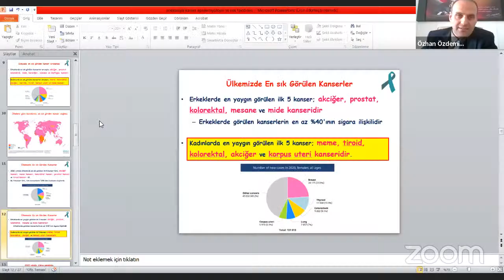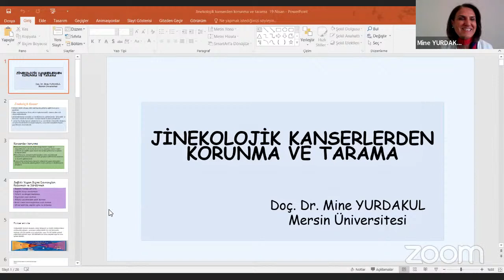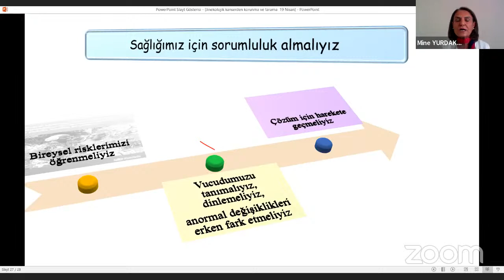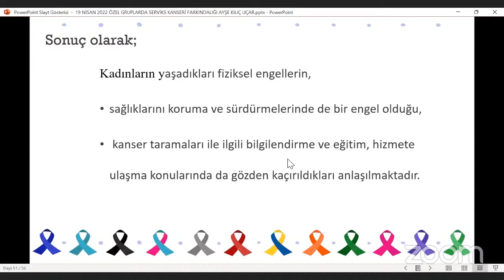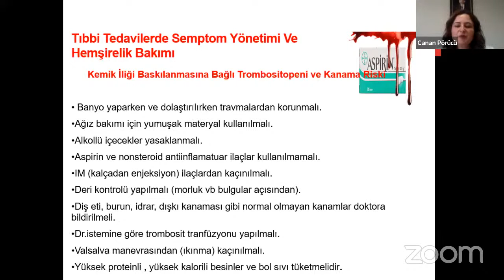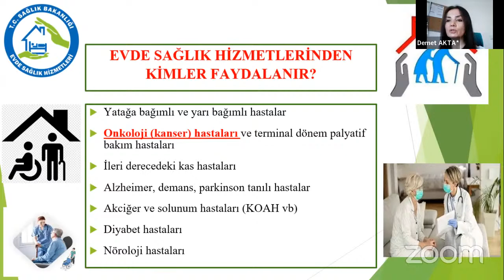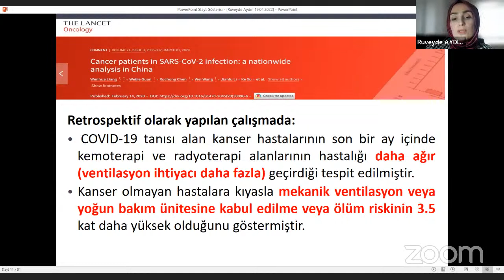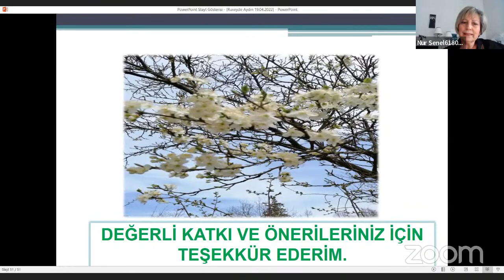Jinekolojik Kanser Farkındalığı Webinarı